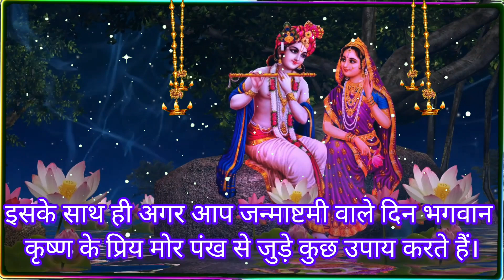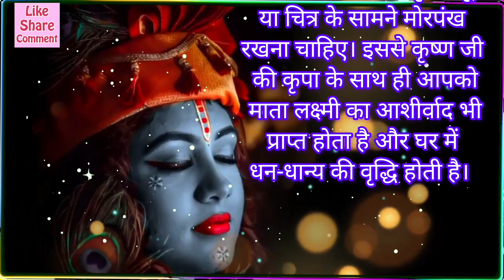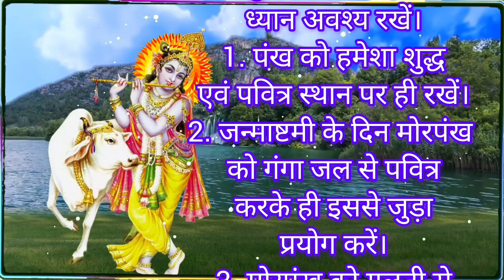कृष्ण जन्माष्टमी पर करें 5 अद्भुत मोरपंख उपाय|| krisna janmashtami 2024 उपाय|| janmashtami ke upay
कृष्ण जन्माष्टमी पर करें 5 अद्भुत मोरपंख उपाय|| krisna janmashtami 2024 उपाय|| janmashtami ke upay @Amardarpan82

**YOUTUBE DESCRIPTION**

कृष्ण जन्माष्टमी पर करें 5 अद्भुत मोरपंख उपाय। इस वीडियो में आपको हम बताएंगे कि कैसे मोरपंख का उपयोग कर आप अपनी ज़िंदगी में सकारात्मकता और समृद्धि ला सकते हैं। जन्माष्टमी एक विशेष अवसर है जब लोग भगवान श्रीकृष्ण की पूजा करते हैं। इस वीडियो में हम उन पांच अनोखे उपायों के बारे में बताने जा रहे हैं जो मोरपंख से जुड़े हुए हैं और जिन्हें आप इस खास दिन पर कर सकते हैं। यह उपाय न केवल आपकी आस्था को बढ़ाएंगे, बल्कि आपके जीवन में सुख और शांति भी लाएंगे। तो चलिए जानते हैं कि कैसे आप इन उपायों का लाभ उठा सकते हैं और अपने जीवन में सुख-शांति का अनुभव कर सकते हैं। आशा है कि यह जानकारी आपको पसंद आएगी और आपके लिए फायदेमंद साबित होगी।

### हैशटैग
### SEO टैग
कृष्ण जन्माष्टमी  मोरपंख उपाय  अद्भुत उपाय  जन्माष्टमी पूजा  भगवान कृष्ण  भारतीय त्यौहार  सकारात्मक ऊर्जा  विशेष उपाय  मोरपंख का महत्व  आध्यात्मिक उपाय  धार्मिक अनुष्ठान  हिन्दू त्यौहार  जीवन में खुशियाँ  मोरपंख के फायदे  सुख और शांति  मोरपंख से धन  सकारात्मक विचार  स्वास्थ्य में सुधार  आस्था के उपाय  परिवार में स्नेह  मनोकामनाओं का पूरा होना  उपासना विधि  उत्सव का महत्व  आध्यात्मिक जागरूकता  शांति और समृद्धि  विशेष अवसर  सुखद अनुभव  मोरपंख द्वारा सुरक्षा  आध्यात्मिकता की खोज  हिंदू धर्म  जीवन में बदलाव  आशीर्वाद प्राप्त करें  पूजा-विधि  उपहार विचार  सकारात्मक सोच

कृष्ण जन्माष्टमी पर करें ये अचूक उपाय
कृष्ण जन्माष्टमी 2021
मोरपंख के चमत्कारी उपाय
जन्माष्टमी
कृष्ण जन्माष्टमी पर करें ये 8 अचूक उपाय
जन्माष्टमी पर करें मोरपंख के ये अचूक उपाय
जन्माष्टमी के उपाय
जन्माष्टमी पर करें ये उपाय
कृष्ण जन्माष्टमी
श्री कृष्ण जन्माष्टमी
मोर पंख के उपाय
कृष्ण जन्माष्टमी के उपाय
कृष्ण जन्माष्टमी पर श्रीकृष्ण को प्रसन्न करने के 10 उपाय
जन्माष्टमी 2021
जन्माष्टमी पर कैसे करें पूजन
जन्माष्टमी पर करें 7 धनदायक शत्रुनाशक महाउपाय
krishna janmashtami
janmashtami ke upay
krishna janmashtami 2024 date
janmashtami 2024
sri krishna janmashtami 2024 kab hai
janmashtami 2024 date in india
janmashtami kab hai
janmashtami
janmashtami 2024 date & puja time
जन्माष्टमी
krishna janmashtami 2024
कृष्ण जन्माष्टमी
janmashtmi bhajan
janmashtmi date
जन्माष्टमी 2024 कब है
janmashtmi songs
जन्माष्टमी के दिन बच्चे का जन्म हो जाए तो क्या यह अच्छा है?
कृष्ण जन्माष्टमी पर प्रार्थना कैसे करें?
जन्माष्टमी के दिन क्या उपाय करें?
जन्माष्टमी के दिन कौन सा मंत्र बोलना चाहिए?
कृष्ण जन्माष्टमी पर क्या किया जाता है?
कृष्ण जन्माष्टमी में क्या क्या चढ़ाना चाहिए?
कृष्ण जन्माष्टमी पर व्रत कैसे करें?
कृष्ण जन्माष्टमी का व्रत रखने से क्या फल मिलता है?
कृष्ण जन्माष्टमी के दिन क्या करना चाहिए?
जन्माष्टमी के दिन क्या क्या चढ़ाया जाता है?
जन्माष्टमी पूजा घर पर कैसे करें?
जन्माष्टमी उपाय
जन्माष्टमी पर मोरपंख उपाय
जन्माष्टमी उपाय 2024
मोरपंख उपाय कृष्ण जन्माष्टमी
कृष्ण जन्ममी पर 5 उपाय
जन्माष्टमी के लिए अद्भुत उपाय
2024 जन्माष्टमी के उपाय
कृष्ण जन्माष्टमी मोरपंख टोटके
अद्भुत उपाय जन्माष्टमी
मोरपंख प्रयोग जन्माष्टमी पर
कृष्ण जन्माष्टमी पूजा विधि
जन्माष्टमी पर विशेष टोटके
मोरपंख से लाभ
जन्माष्टमी उत्सव
कृष्ण का जन्मदिन
मोरपंख के फायदे
जन्माष्टमी 2024 तारीख
कृष्ण पूजा उपाय
मोरपंख से सिद्धि
जन्माष्टमी के अनुष्ठान
अद्भुत उपाय जन्माष्टमी पर
2024 जन्माष्टमी उपाय
जन्माष्टमी के अद्भुत मोरपंख उपाय
कृष्ण जन्माष्टमी पर 5 उपाय
जन्माष्टमी के लिए उपाय
मोरपंख के उपाय कृष्ण जन्माष्टमी पर
5 अद्भुत उपाय जन्माष्टमी के लिए
मोरपंख के लाभ
जन्माष्टमी की पूजा विधि
कृष्णा जन्माष्टमी समारोह
उपाय जन्माष्टमी के लिए
जन्माष्टमी विशेष जानकारी
राधे कृष्ण के भक्ति उपाय
कृष्ण जन्माष्टमी पर व्रत
जन्माष्टमी उत्सव 2024
पूजा सामग्री जन्माष्टमी
मोरपंख का महत्व
कृष्ण जन्माष्टमी 2024 पर जानें 5 अद्भुत मोरपंख उपाय
जन्माष्टमी पर 5 प्रभावी मोरपंख उपाय
2024 कृष्ण जन्माष्टमी में अपनाएं ये 5 मोरपंख उपाय
जन्माष्टमी विशेष मनाए 5 अद्भुत उपाय मोरपंख के साथ
2024 कृष्ण जन्माष्टमी के लिए 5 मोरपंख अद्भुत विधियां
krishna-janmashtami-morapaksh-upay